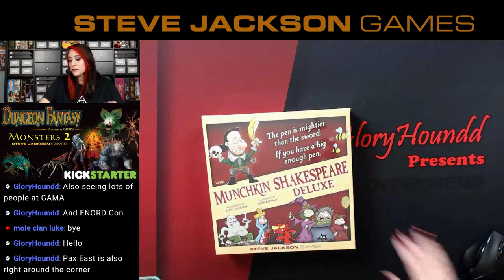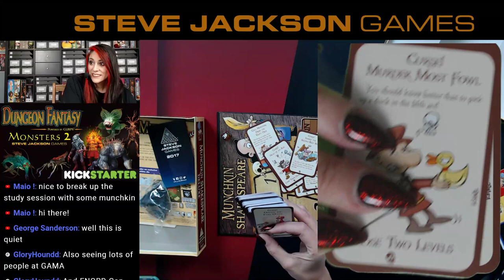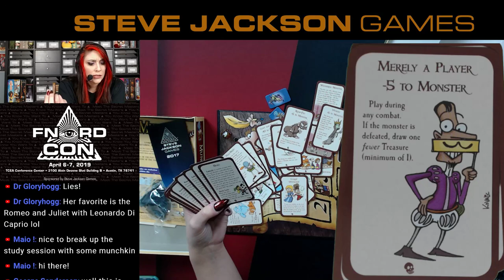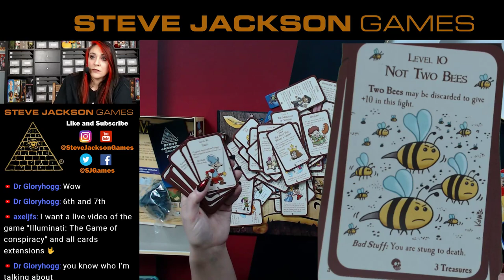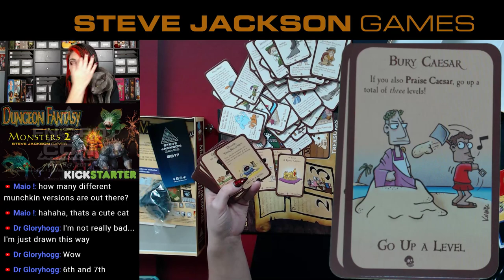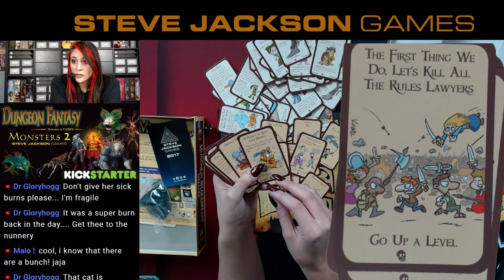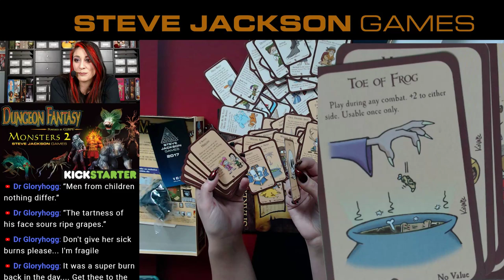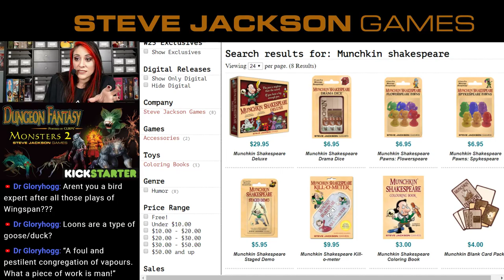Unboxing Munchkin Shakespeare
Join Gloryhoundd as she Unboxes MunchkinShakespeare We'll also be talking a bit about PaxEast and FnordCon